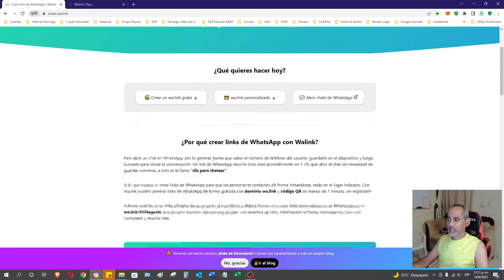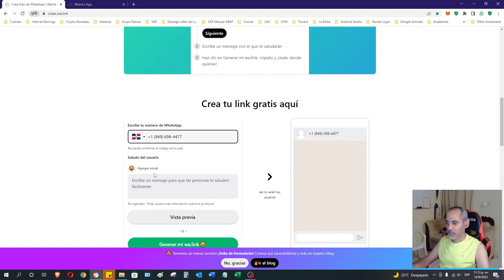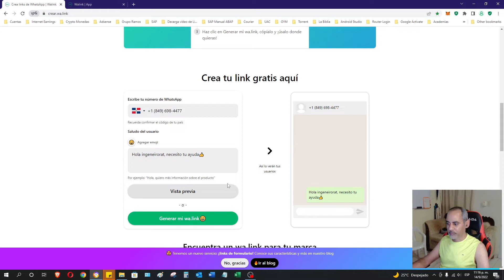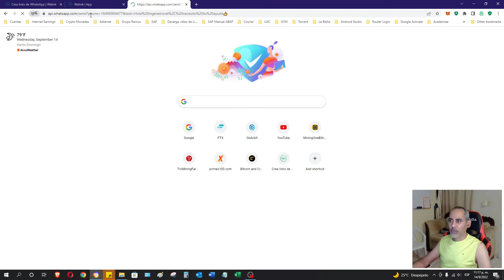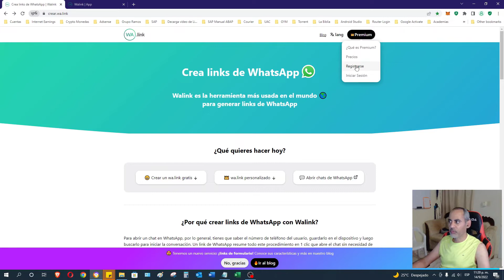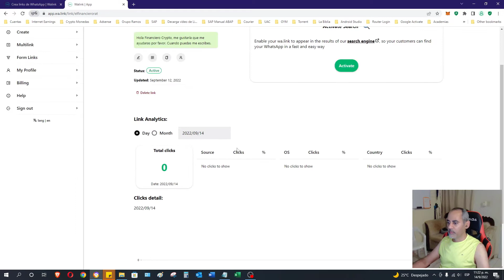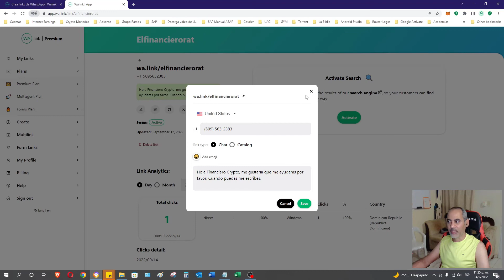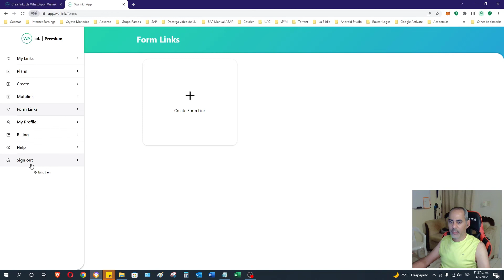CREA TU LINK DE WhatsApp PERSONALIZADO | Ponle el nombre que quieras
CREA TU LINK DE WhatsApp PERSONALIZADO | Ponle el nombre que quieras, en este video les enseñare a como podemos crear un link de WhatsApp personalizado hasta ponerle nuestro nombre de marca si así lo prefiriéramos.

Ejemplo: wa.link/ingenierorat

Aquí les dejo el link del portal de trabajo.

Si deseas ayuda de manera particular me puedes contactar a través del grupo de WhatsApp. Recuerda, que siempre estaré disponible para cuando me necesites.

Mi nombre es Ingenierorat y,  adoro compartir mis experiencia con los demás. Creo en la colaboración como el mejor modo de crecimiento.

Bienvenido a [Ingenierorat], me gusta tomarme muy enserio todos los temas desarrollados aquí, con esto lograr brindarle un contenido claro y objetivo.

Soy Ingenierorat  y, es un placer para mi que hayas pasado por acá.
¡Comienza a aprender desde ya! Sin limites.

Soy el ingenierorat y, es un placer para mi que hayas pasado por acá.
¡Comienza a aprender desde ya!